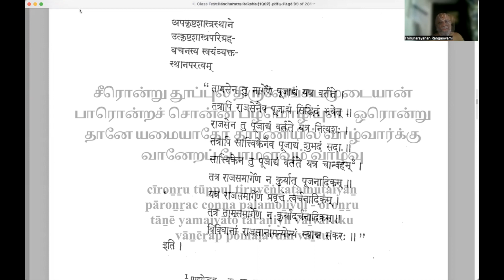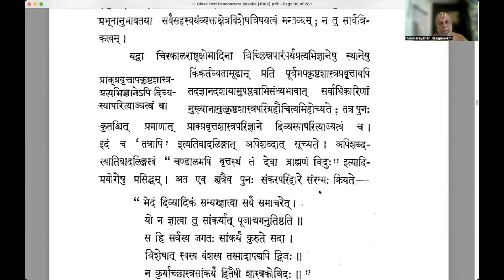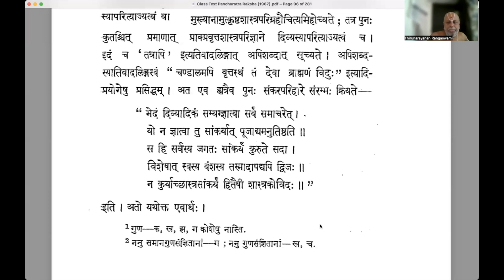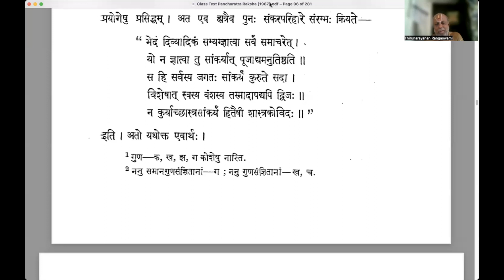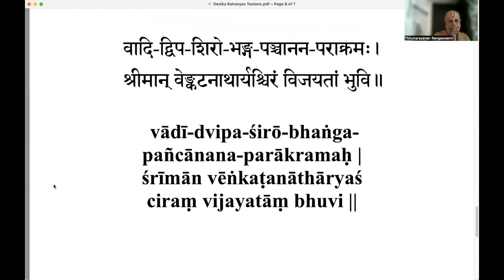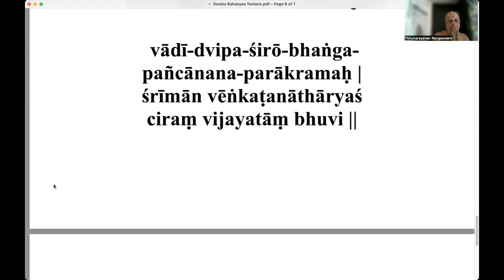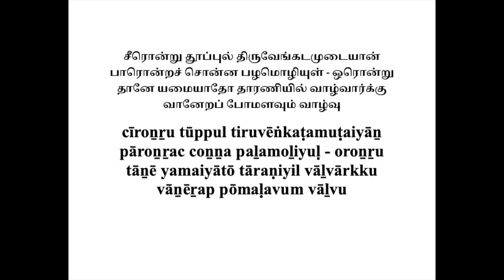Pancaratra Raksa Part 38 2023 4 30